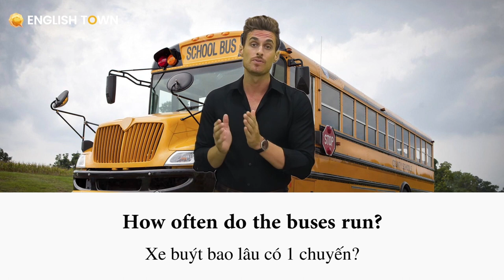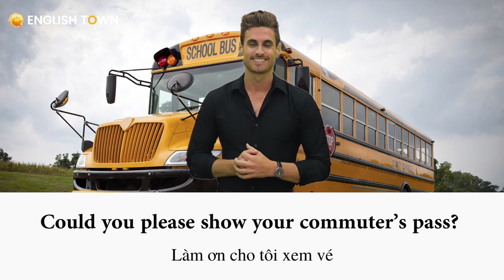[English Town] Từ vựng tiếng Anh chủ đề SÂN BAY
Sân bay có thể nói là nơi mà đa số mọi người thường sử dụng tiếng Anh nhất. Cho dù mục đích của bạn là đi du lịch, định cư hay du học, thì "cửa ải" tiếng Anh đầu tiên sẽ là sân bay tại nước bạn.

Vậy bạn đã biết những từ vựng tiếng Anh liên quan tới giao tiếp tại sân bay chưa?

Nếu chưa, hãy cùng thầy Dustin tìm hiểu bộ từ vựng tiếng Anh tại sân bay và học thuộc nó nhé!

Đừng quên theo dõi để học thêm những bài học bổ ích khác cùng English Town!
🏠 ET 1: Lầu 4-5, Toà Nhà Sumikura 18H Cộng Hoà, QTB